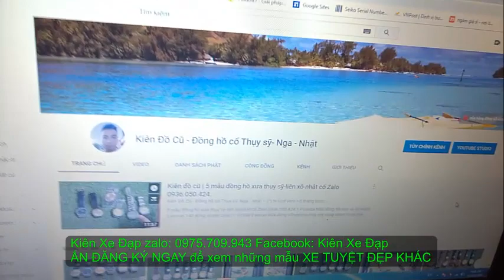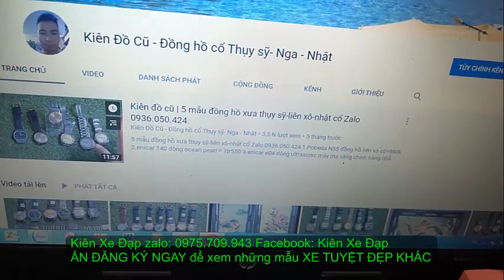Kiên Xe Đạp (ĐÃ BÁN) Touring GIANT ESCAPE SL2 city tốt nhất trongzalo 0975709943